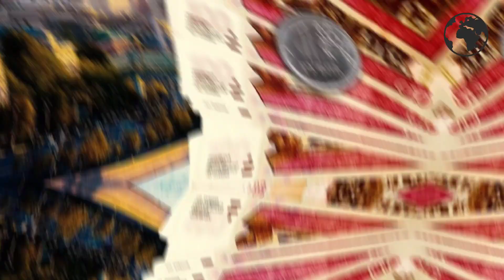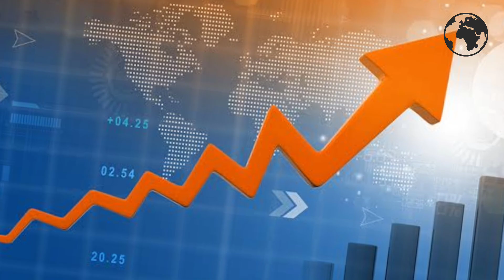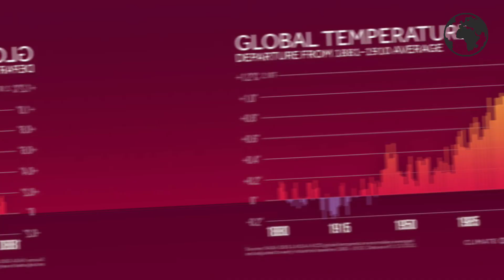How Putin is Making Russia Great Again!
Many said the Russian economy will cripple sooner than later. “But nobody paid attention to Russia’s biggest economic weapon against the West”. A weapon that will make the Russian economy invincible, a weapon that will make Russia great again!

The Russian weapon that we are talking about is none other than Russia’s Northern Sea Route or NSR , also known as the Northeast Passage. “It is a shipping lane running along Russia's northern coast, from the Kara Sea to the Bering Strait”. The NSR is of great interest to Russia due to its potential to improve the country's economic situation.

Russia's economy has been in a state of decline in recent years, due in large part to the drop in global oil and gas prices, which account for a significant portion of Russia's exports. Additionally, Western sanctions imposed in response to Russia's annexation of Crimea and the ongoing conflict in eastern Ukraine have further hindered the country's economic growth.

One way in which the NSR could help to turn around Russia's economy is by providing a shorter and more direct shipping route between Asia and Europe, compared to the traditional route through the Suez Canal. The NSR cuts thousands of miles off the journey and can save ships up to 30% in fuel costs. This could make Russia a more attractive destination for shipping companies, which could lead to increased trade and economic activity.

Additionally, the NSR's potential as a major shipping route could lead to increased investment in the region's infrastructure, including ports and transportation networks. This would not only improve the efficiency of the NSR but also provide a boost to the Russian economy through job creation and increased economic activity. Furthermore, the NSR can be a valuable alternative to the Strait of Malacca, as it's prone to piracy and natural disasters.

Furthermore, the NSR has significant potential for the extraction and transportation of resources from the Arctic region, particularly oil and natural gas. As global temperatures continue to rise, melting ice in the Arctic is opening up new areas for resource exploration and extraction. The NSR provides a cost-effective and efficient way to transport these resources to market.

The Russian government has also been working to develop the Northern Sea Route as a transit route for liquefied natural gas (LNG). The NSR would provide a more direct route for LNG shipments from the Arctic to Asia, which could reduce transportation costs and increase Russia's competitiveness in the global LNG market.

To fully realize the potential of the NSR, Russia would need to invest in icebreaker fleets, port infrastructure and other logistics capabilities, as well as improve navigation safety and environmental protection. The Russian government has already begun investing in icebreakers and other infrastructure and has also established a government-owned company, Rosatomflot, to manage the NSR and promote its development.

In conclusion, the Northern Sea Route could play a crucial role in turning around Russia's struggling economy. It provides a shorter and more direct shipping route between Asia and Europe, has the potential to attract increased trade and investment, and could open up new opportunities for resource extraction and transportation. However, for the NSR to reach its full potential, significant investment in infrastructure and logistics capabilities is needed.

And that’s why now Russia is roping in international players like India and China to help it develop the NSR. It was reported in the media last year that India was looking to expand its presence in the new oil project being developed by the Russian national oil company Rosneft in the Arctic. All in all, Russia’s international stature is only going to rise in the coming years. Western aspirations to drive the Russian economy into ground thus stand shattered.

India's World | Ukraine latest information|